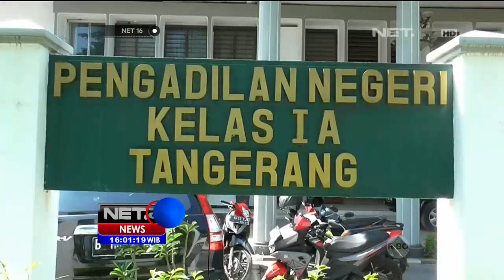Tersangka Pembunuh Eno Dituntut 10 Tahun Penjara - NET16